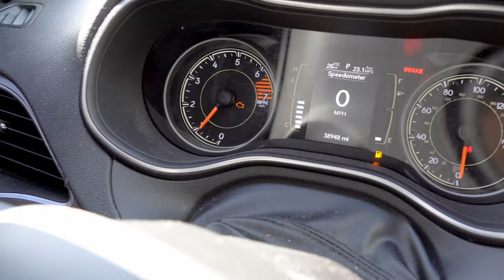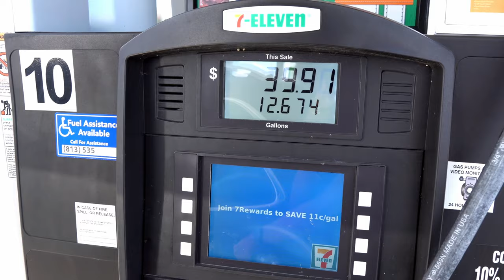Chillin with Family !! And Eating Conch Salad 🐚🥗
Went down to Punta Gorda and Kicked it with My Best Friend and second Family while searching all the Bodegas for Conch. Johnny D big flexed on me with his first time flying the Drone .